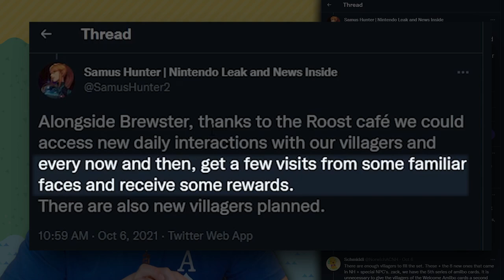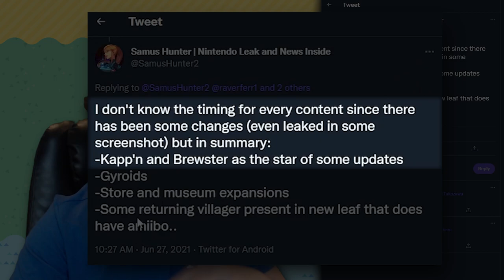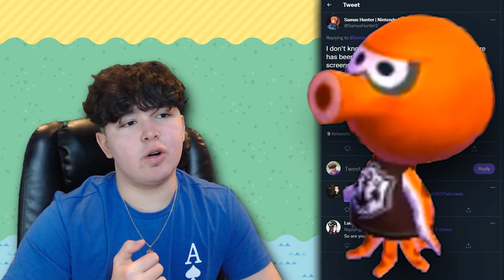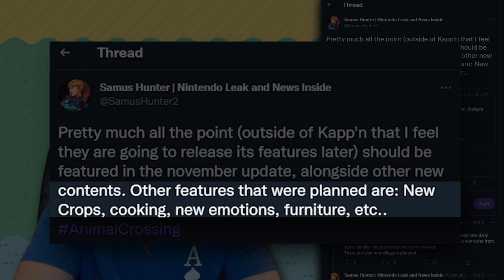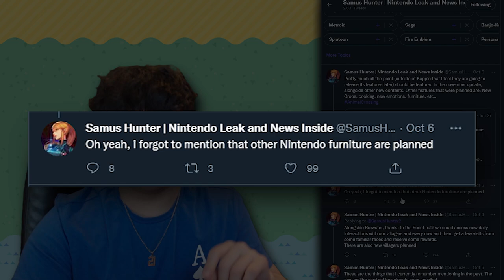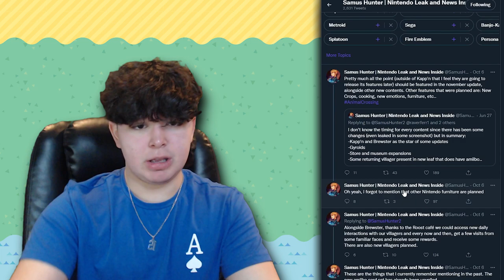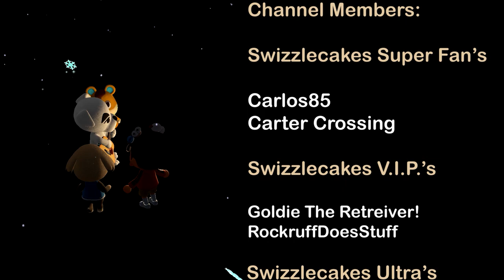THE ANIMAL CROSSING DIRECT HAS BEEN LEAKED!?!?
🎮 Hey, Swizzlecakes! Thanks so much for tuning into this video! Today, Max will be talking about how the Animal Crossing: New Horizons Nintendo Direct was leaked by a Twitter user named @SamusHunter2! There is a lot of juicy stuff in this video. Sit back, relax, and enjoy the video! 🎮

EmSwizzle
USA

🎥 Want to see your funny video at the end of Nookling News? Submit your clip here!

🌙 Chumsville Dream Address (Swizzlecore) ➡️ DA-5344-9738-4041 🌙

📖 0:00 - 1:05 - Introduction! 📖
📖 1:05 - 7:41 - Animal Crossing Direct Datamines! 📖
📖 7:41 - 8:21 - Closing! 📖
📖 8:21 - 9:00 - Shoutouts & Outro! 📖

If you're new to the channel, welcome on in to the Swizzlecakes family! We cover all kinds of Animal Crossing: New Horizons news to make sure that you stay updated and don't miss a thing! Also, unboxings of Animal Crossing collector boxes, accessories, plush, etc. are done here too! We do this while patiently waiting for news about Brewster, Kapp'n, Tortimer or any kind of ACNH update trailer or news. To get the most recent updates, check back every Saturday for a video from the Nookling News series which covers the newest Animal Crossing trending news that not everyone may know about! Additionally, we cover AC datamines, leaks, predictions and things similar to that! Still reading this? Seems like this is your jam!

Hi, my name is Max, also know as EmSwizzle. I am a family-friendly content creator and creating YouTube videos is what I'm truly passionate about. I love streaming video games and I upload and every single day! Currently, my channel is based around Animal Crossing: New Horizons and that is the main game that you will find here! We also do other games too! I love interacting with my fans through comments or live chat while I am streaming! I love making people's day through my content and that is what I try to do with each video and stream. :)

if you read this far down in the description i love you ❤️❤️❤️